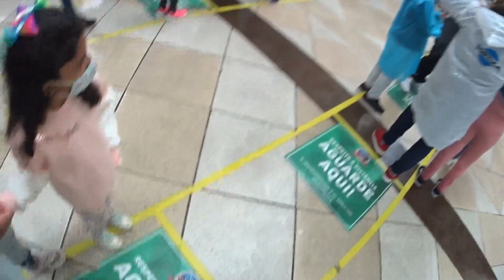VIAGEM ATÉ O BETO CARRERO WORLD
E aí, gurizada. Blz? No vídeo de hoje, fizemos uma viagem até o parque de diversões Beto Carrero World. Fiz dois vídeos, sendo esse da viagem e o outro, dentro do parque...
Espero que gostem do vídeo, se gostar, já sabe né? Não percam a continuação deste vídeo!